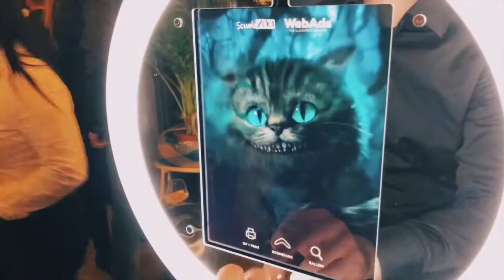Photo Booth Say Cheese e ScuolaZoo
Si parte già alla grande con Il tema della festa  “Alice in Wonderland" con l’immaginario di Tim Burton e l’evento è una festa organizzata da ScuolaZoo e WebAds per tutti i  dipendenti e per i loro clienti, per questa ragione è un evento a cui  ci tengono tantissimo!